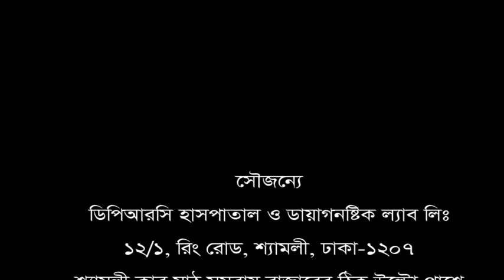৪ বছর ধরে পিঠে প্রচুর ব্যথা।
৪ বছর ধরে পিঠে প্রচুর ব্যথা।